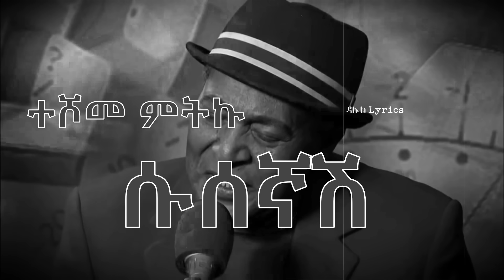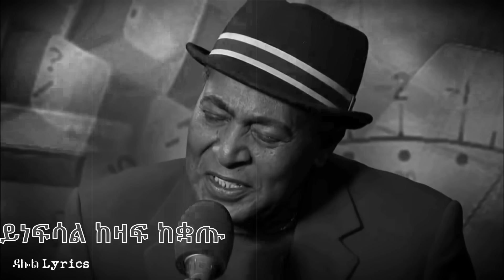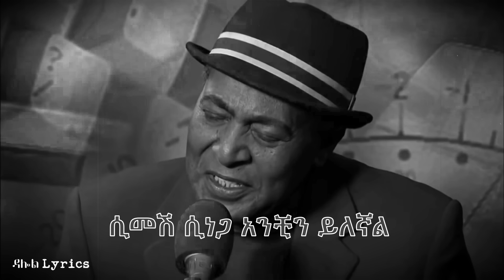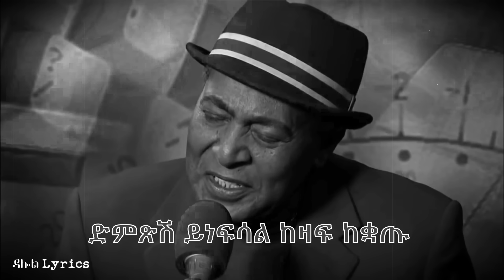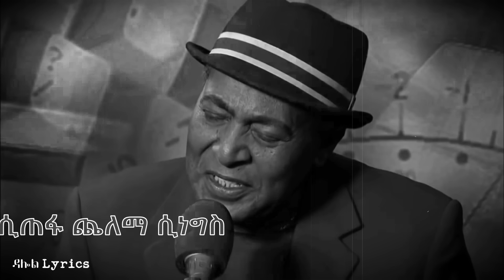ተሾመ ምትኩ - ሱሰኛሽ / Teshome Mitiku - Susegnash (Lyrics) Old Ethiopian Music on DallolLyrics HD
ሙዚቃዉ ከወደዱት …
እስኪ ሻይ ወይም ቡና ይጋብዙኝ
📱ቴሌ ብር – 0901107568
ወይም
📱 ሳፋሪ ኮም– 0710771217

ከምስጋና ጋር!!!
Dallol Lyrics HD